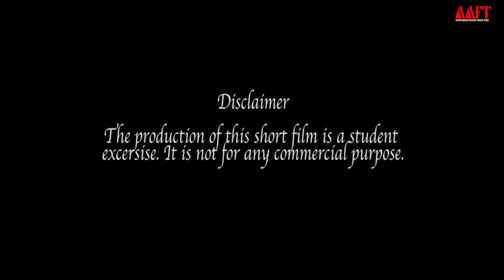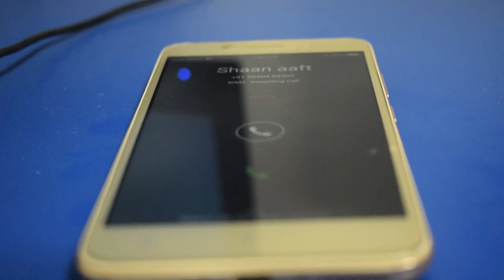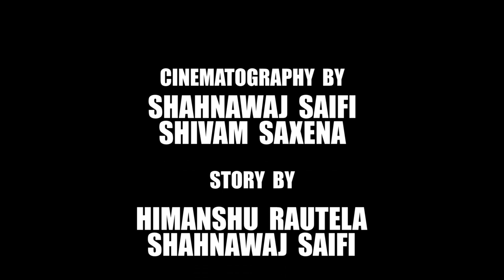EHSAAS - A HORROR SHORT FILM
AAFT | SCHOOL OF ANIMATION | Ehsaass...  EK KAHANI